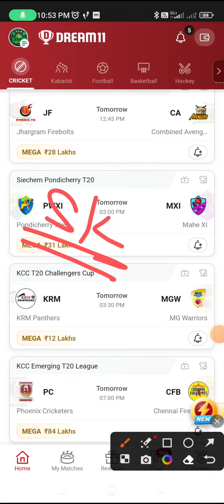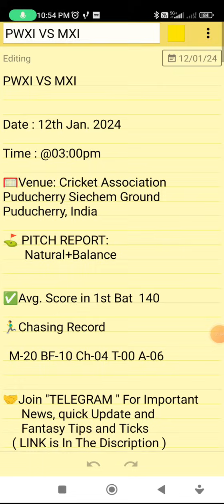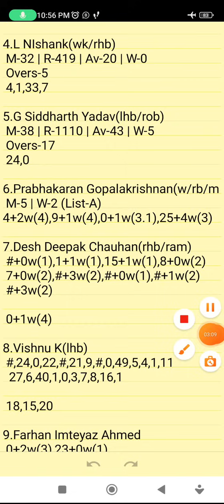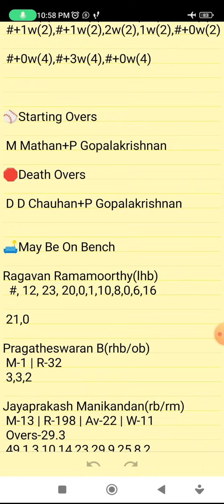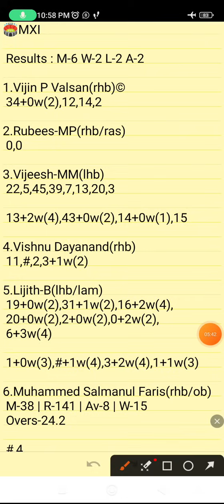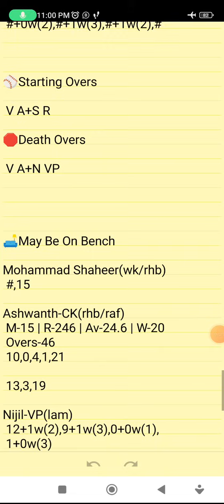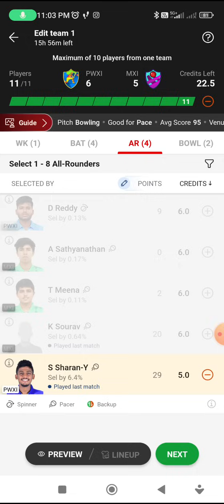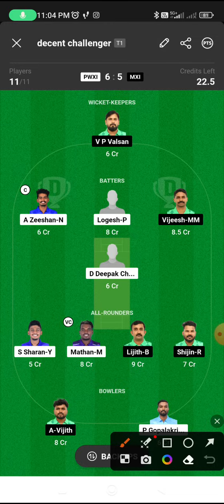PWXI VS MXI | PWXI VS MXI DREAM11 TEAM PREDICTION | SIECHEM PONDICHERRY T20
Own Risk "